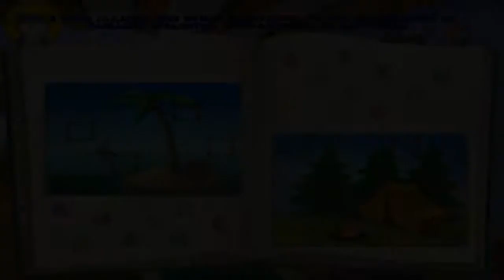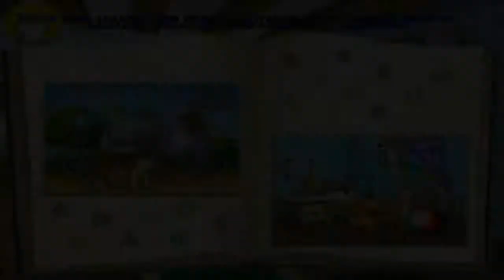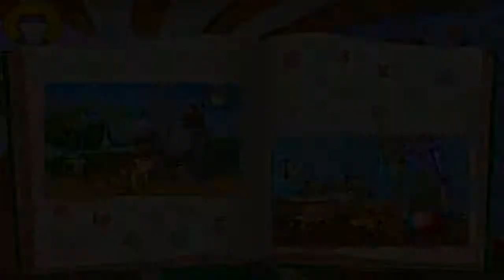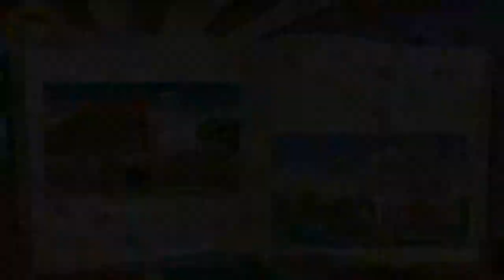Трое из ПРОСТОКВАШИНО Шарик учит азбуку Часть 8